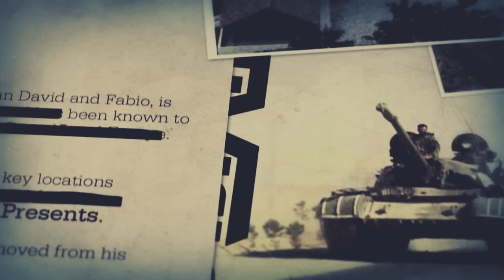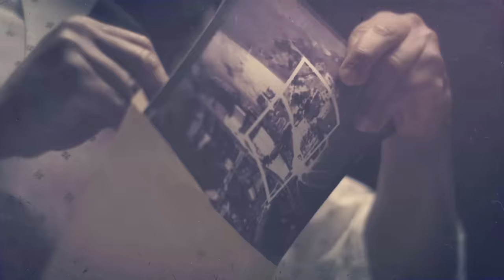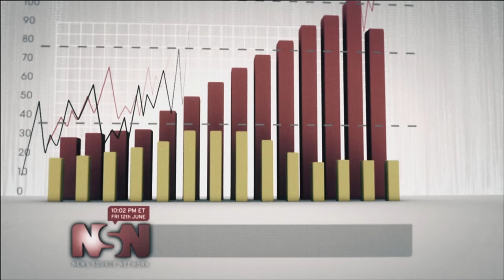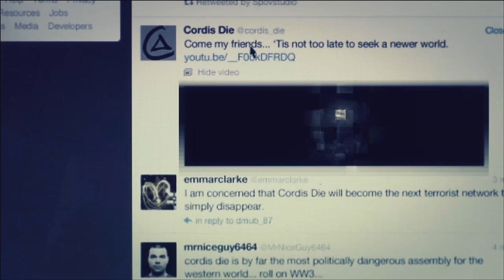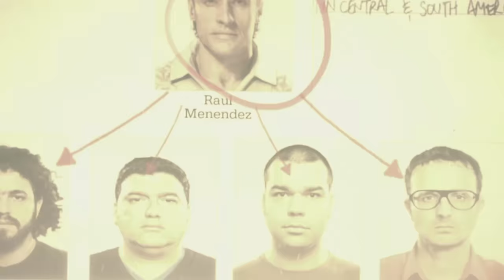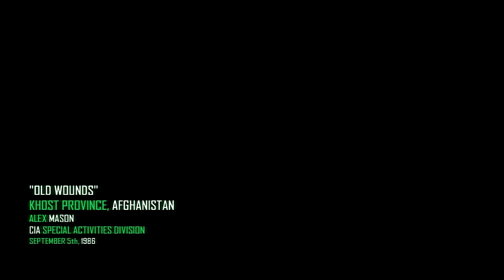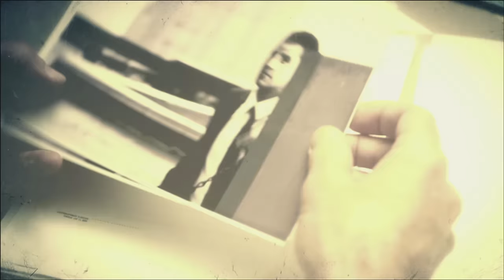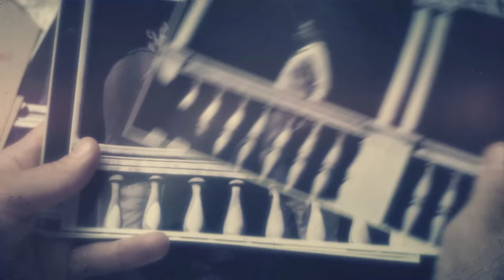Call of Duty Black Ops 2｜Full Game Playthrough｜4K